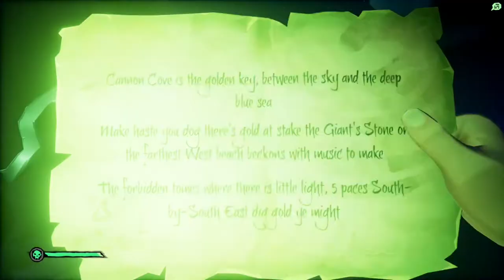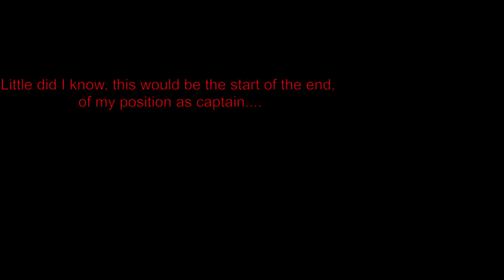Welcome to the Brig (Sea of Thieves #3)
John has disappeared along with our last ship. Being next in line, I take the position and guide the crew on an adventure of terror and riches.

*My recording was choppy at some points. I do apologize. I always aim to make the best quality video I can and will try to find the right settings for the future*